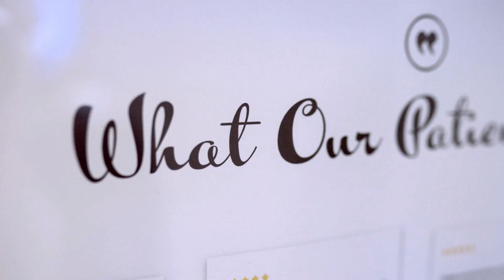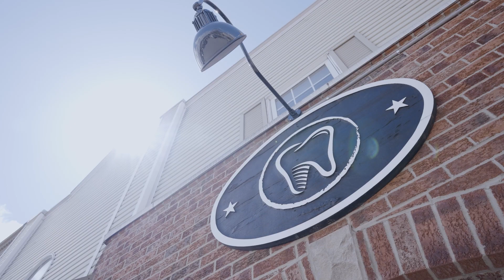What Our Members Say